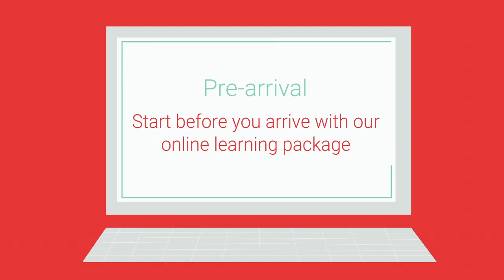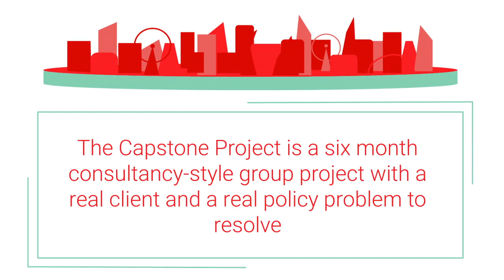LSE’s Master of Public Administration: a student’s journey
This video shows you all of the key milestones in the two year MPA programme at LSE.